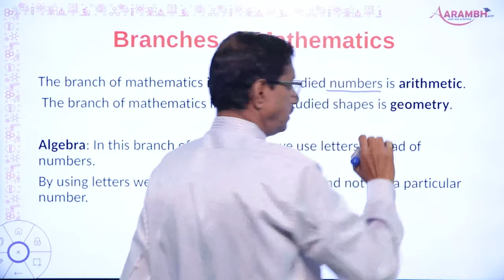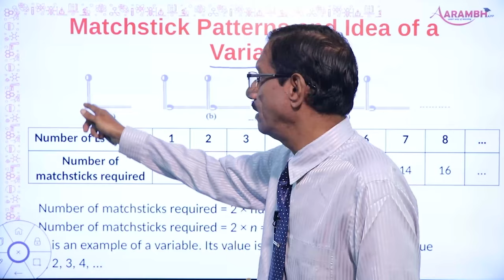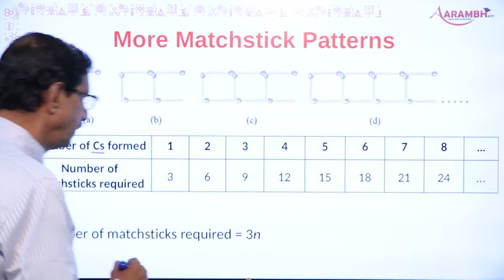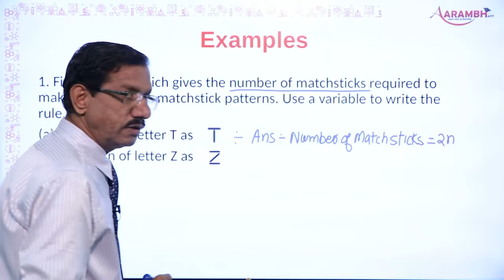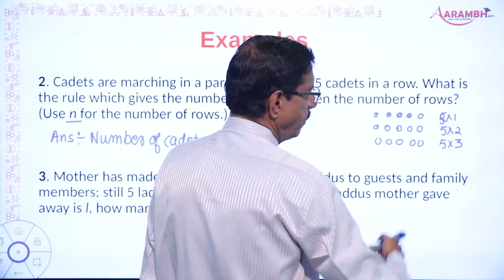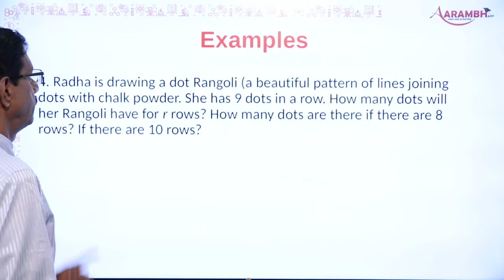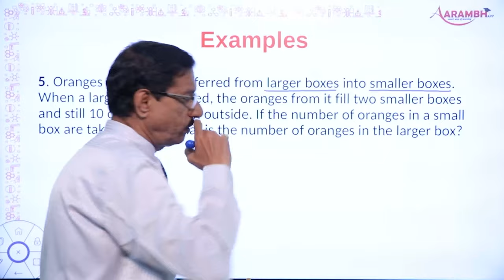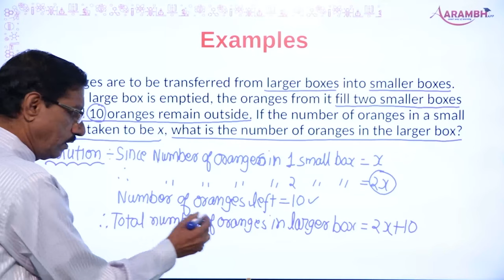6th_Maths_Chapter 11_Algebra_ Part 1. Introduction through Matchstick Patterns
Download AARAMBHAPP for Class 6 for complete course.

NCERT maths
class 6
Chapter 11